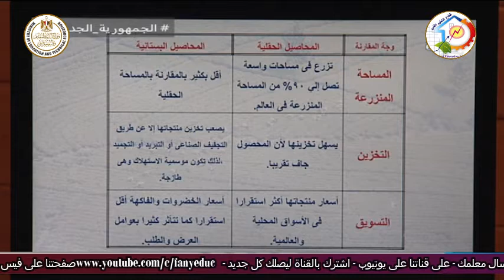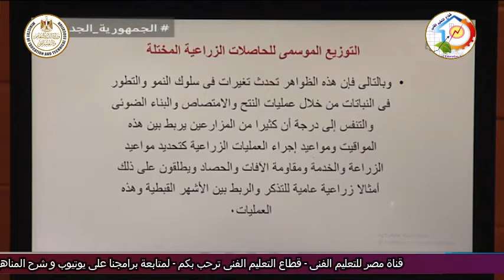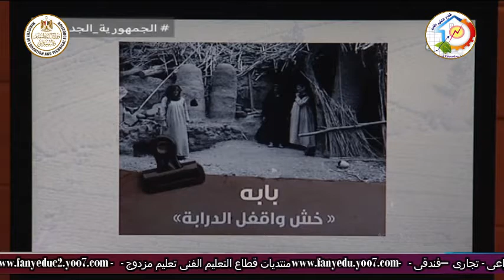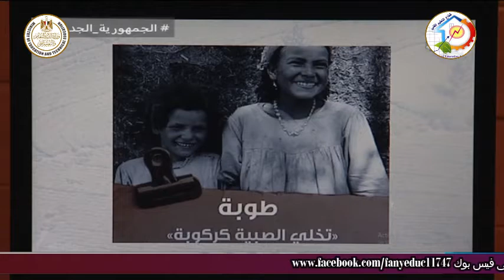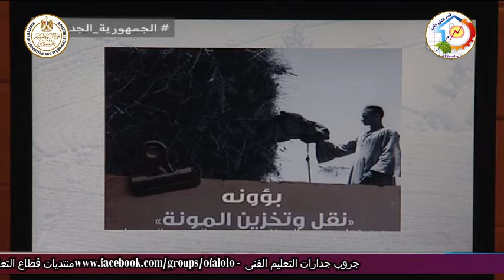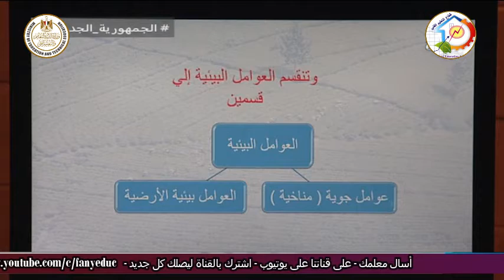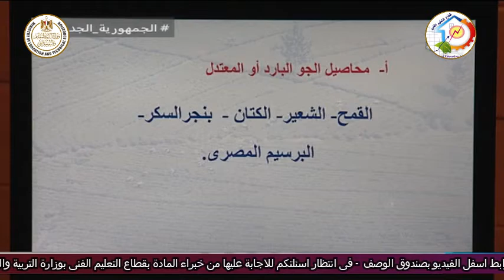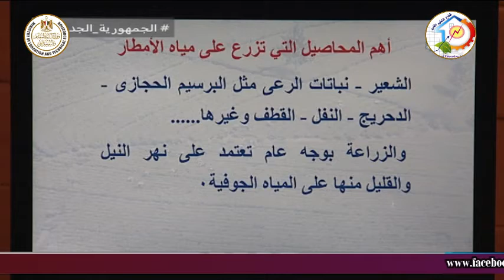التعليم الفنى - التعليم الزراعى - محاصيل الحقل - الاهمية الاقتصادية للمحاصيل - أ اشرف عمران